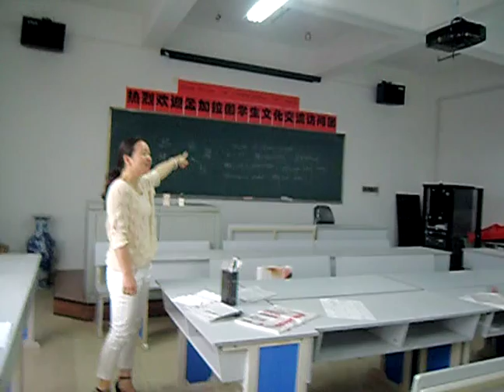Yunnan open university chinese calligraphy classes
First chinese calligraphy classes in yunnan open university and little campus view from our class room.